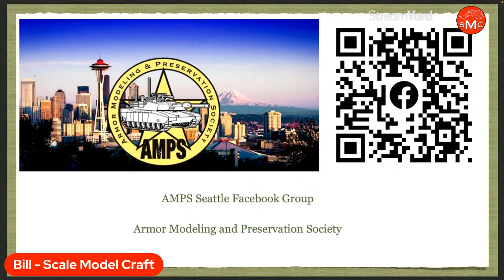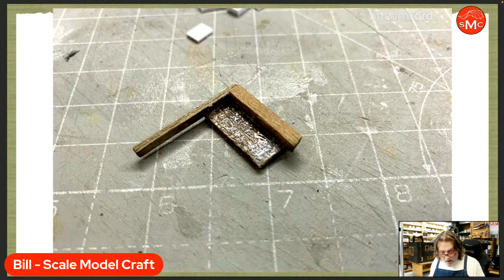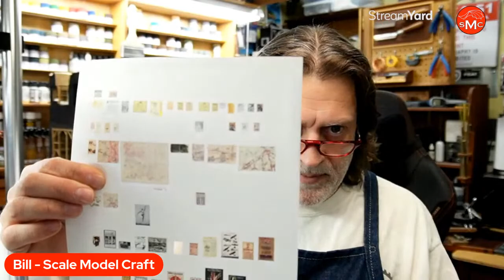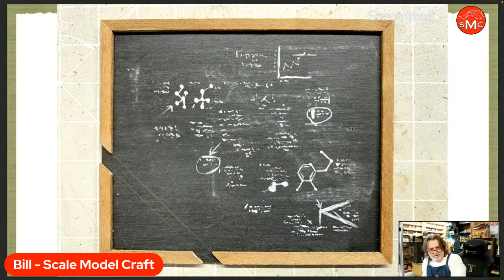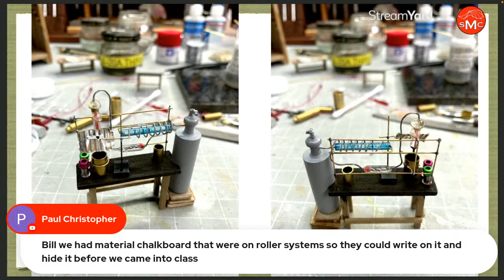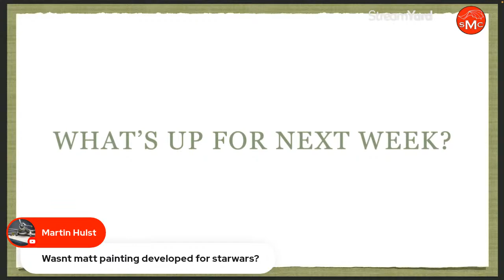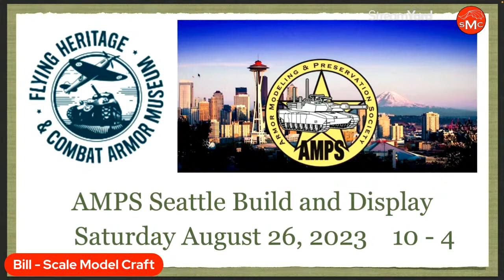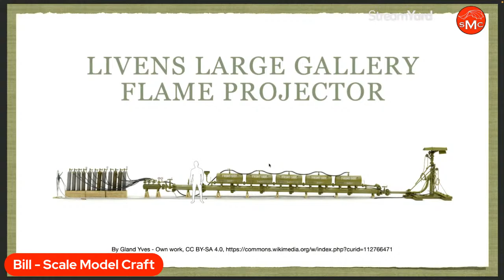Replay of How-To Diorama with Scale Model Craft, Ep.27 - Cpt. Livens Laboratory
On this week's Replay of How-To Diorama with Scale Model Craft - Friday 8/25/2023 at 12 noon US PDT, I show you all the work I did this week for Cpt. Livens Laboratory, and demonstrate how i made a super realistic scale chalkboard! I sure hope you can make it, See you there, Bill